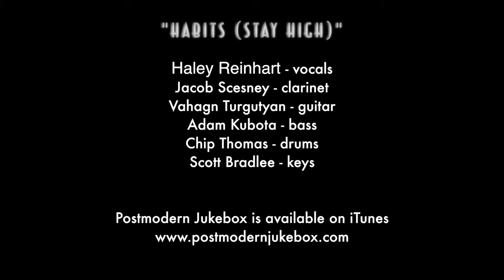Habits Vintage 1930's Jazz Tove Lo Cover ft Haley Reinhart